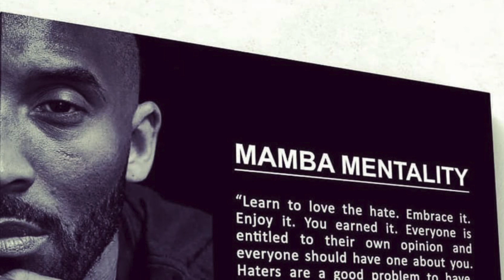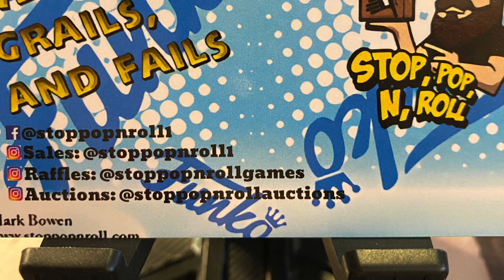LETS GO OPEN SOME BOXES|AWESOME FUNKO PURCHASES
Hello everyone I am silver haired wolf AKA Clara. I am a collector of Funkopops and everything plastic. Thank you for stopping by and watching my video. I hope I can entertain you with my content, introduce you to the world of Funko and Collectibles and maybe show you something you might like to purchase yourself. In todays video I open I open a few purchases I made. Go watch the video and see what funko pops I added to my ever growing collection.

If you enjoyed my video there is a new video posted every Monday & Friday and a live broadcast every Friday at 9pm & Saturday at 5pm est. I hope to see you there!

I do a lot of giveaways and am on a fixed income. It helps so much with shipping cost and the cost of obtaining content and funko pops to do the giveaways.
THANK YOU TO ALL MY NEW PATREONS YOU GUYS ROCK!

I am also selling quite a few of my funko's on whatnot so go check it out. All are below PPG and I will be adding more everyday from my personal collection. So give me a follow on whatnot my username is silverhair .